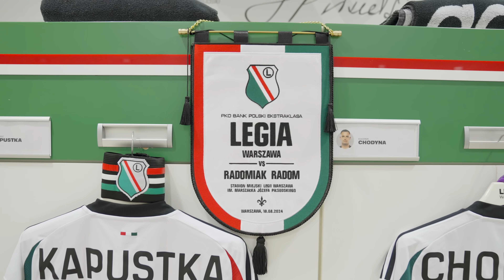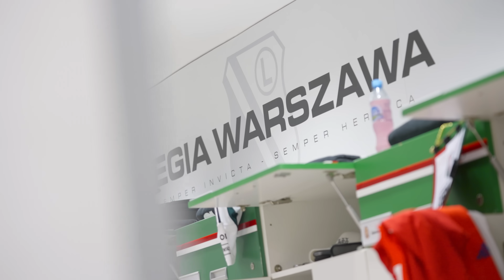LEGIA INSIDE: FESTIWAL STRZELECKI W MECZU Z RADOMIAKIEM RADOM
W meczu 5. kolejki PKO Bank Polski Ekstraklasy legioniści wygrali 4:1 z Radomiakiem Radom. Zapraszamy na LegiaInside z tego spotkania.